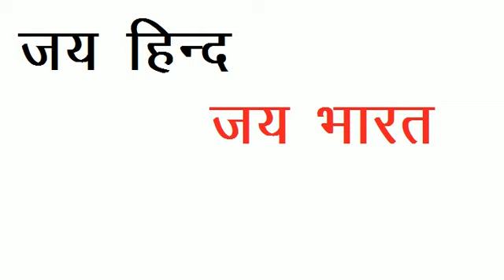इंडियन आर्मी लाइव रनिंग || CHHATISGARH BHILAWARA GUJRAT UP ARMY BHARTI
इंडियन आर्मी लाइव रनिंग